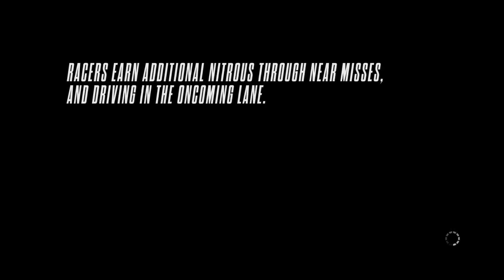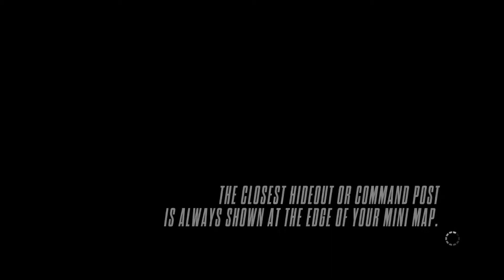Need For Speed Rivals (PS3) Part 93 - Racer Rank 32 - Break My Own Limits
Episode 93 // Racer Rank 32 // Racer Mode Cleanup - Break My Own Limits (Drive)

Again, pretty easy cleanup here, just this time from the Drive category. But that's mainly because wrecking cops becomes pretty easy with Level 4 pursuit tech. Actually, interceptors on the racer side don't really make much sense. The Gauntlet events in Hot Pursuit, which was basically a time trial with cops are more suspenseful and difficult than these are!

Game: Need For Speed Rivals
Developer: Ghost Games & Criterion Games
Game Engine: Frostbite 3
Playthrough Platform: PlayStation 3
Game Native Resolution: 1280x720 @59.94p
Playthrough Resolution: 1920x1080p @ 59.94p
Capture Device: Hauppauge HD PVR 2